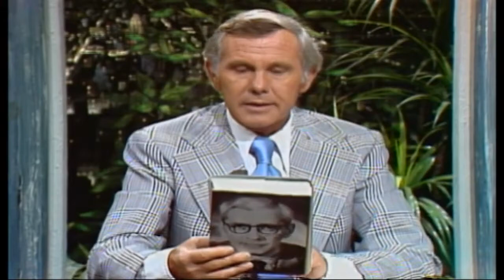The Johnny Carson Show: Animal Antics With Joan Embery (9/13/74)